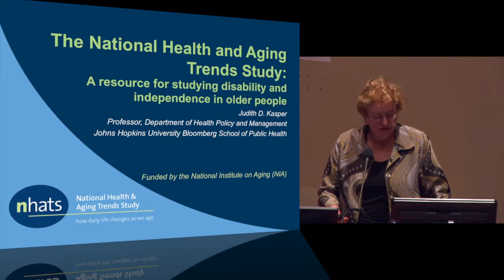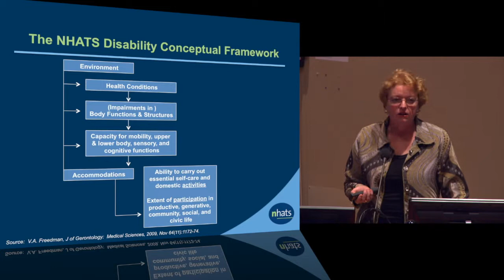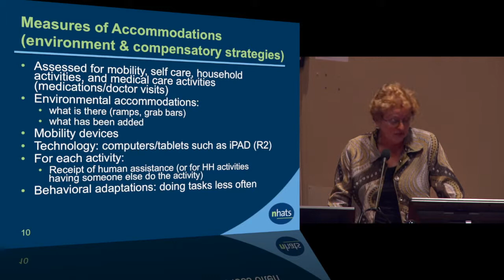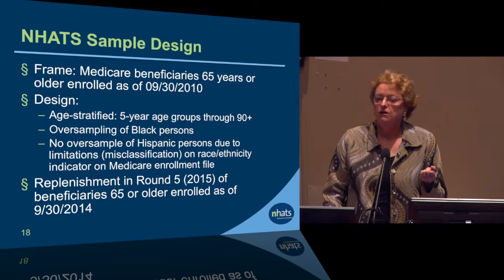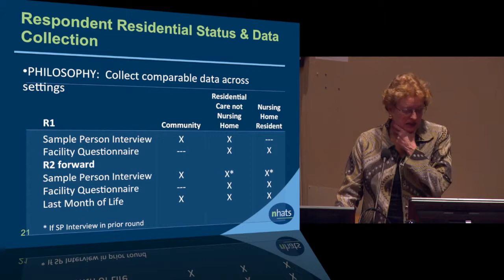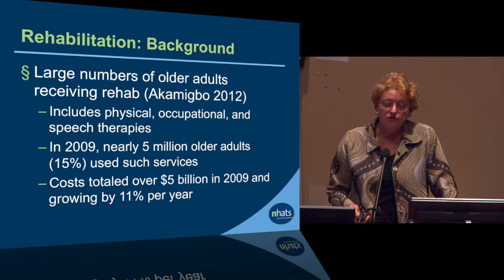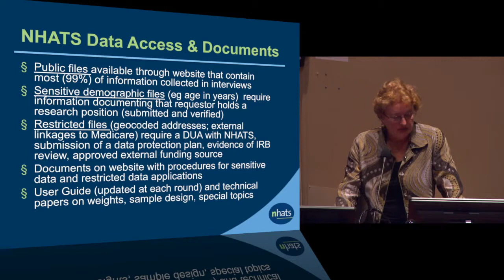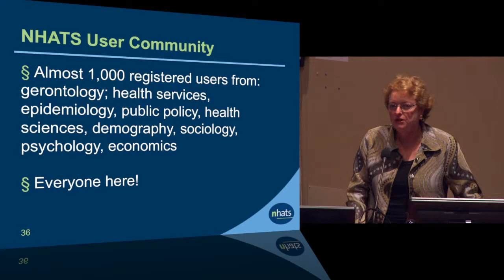The National Health and Aging Trends Study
This video is about The National Health and Aging Trends Study

The Lefeber Winter Series on Aging, features nationally recognized gerontology research educators, basic scientists, clinicians and social scientists. Each speaker presents a lecture on an important aspect of aging research and consults with students, faculty and staff on research topics, grant applications and articles being written for publication.